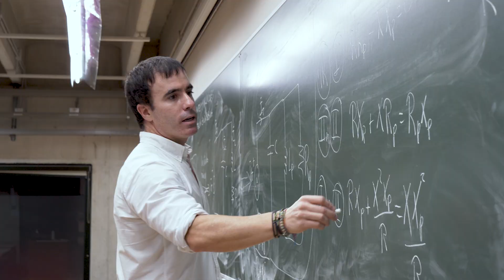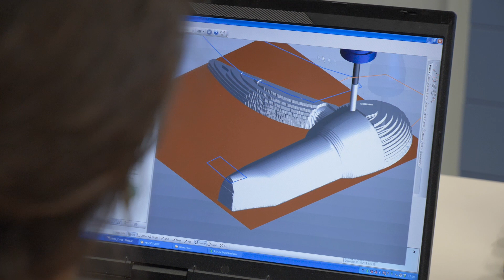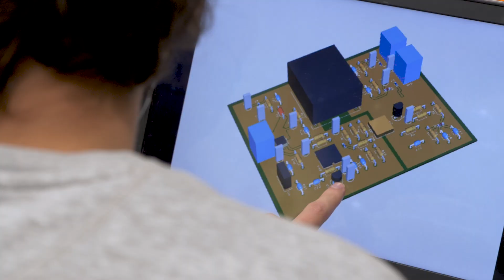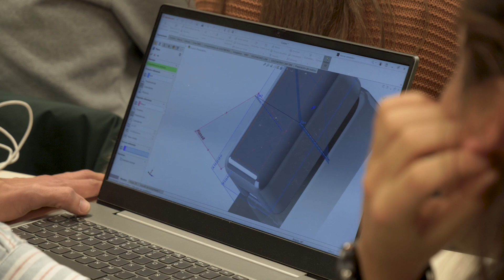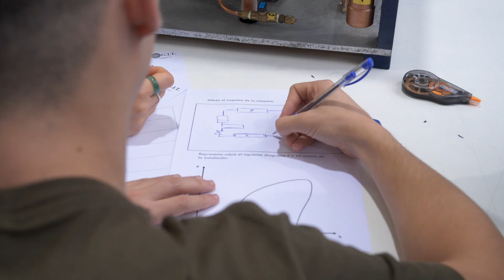NUPen Industria Zientzien arloko ikasleek euren unibertsitateko esperientzia kontatzen dizute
NUPen Industria Zientzien arloko ikasleek euren unibertsitateko esperientzia kontatzen dizute bideo honetan. Arlo honetako graduen eskaintza honako hau da: Gradua Ingeniaritza Elektriko eta Elektronikoan, Gradua Ingeniaritza Mekanikoan, Gradua Diseinu Mekanikoaren Ingeniaritzan eta Gradua Industria Teknologien Ingeniaritzan.

Aurten, gainera, beste gradu bat gehitu dugu: Gradu Duala Ingeniaritza Termikoan.